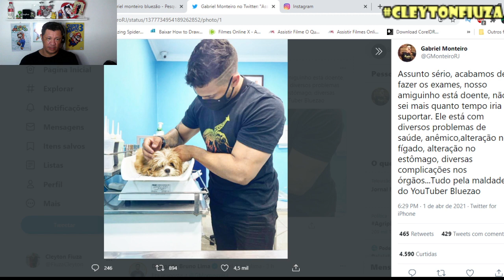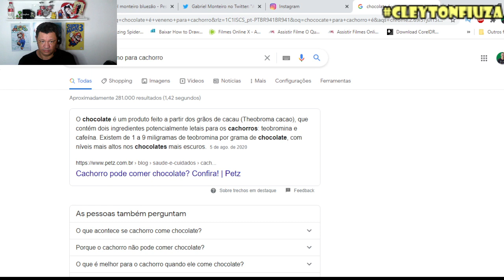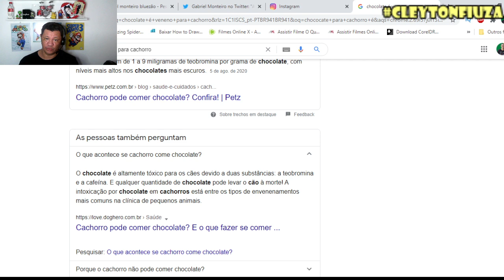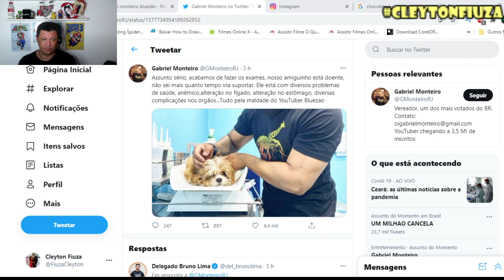Ultima hora: Cachorro que Gabriel Monteiro levou da casa de Bluezão está doente.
Eu mal acabei de postar o vídeo agora há pouco eu me deparo com o Twitter do Gabriel Monteiro dizendo que o cachorro levado da casa do Bluezão está doente. Agora resta saber se bluezão vai responder criminalmente por maus tratos